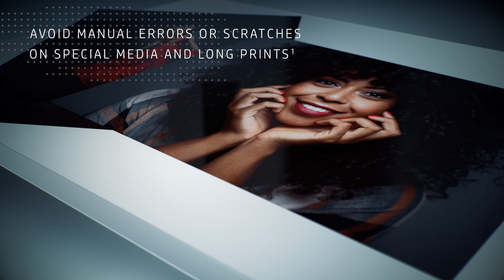HP DesignJet Z6 & Z9+ Technology Videos V Trimmer